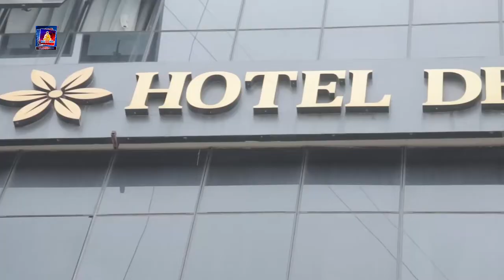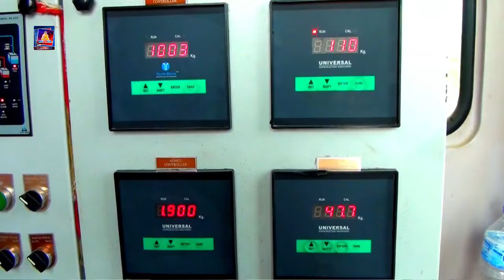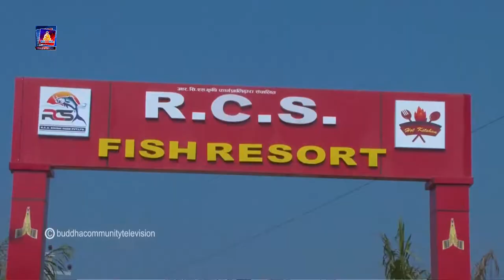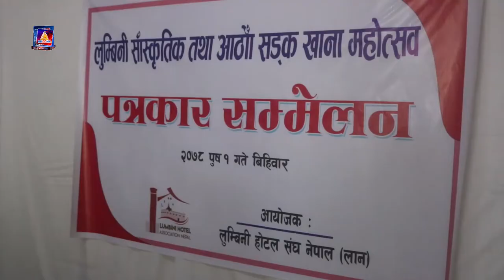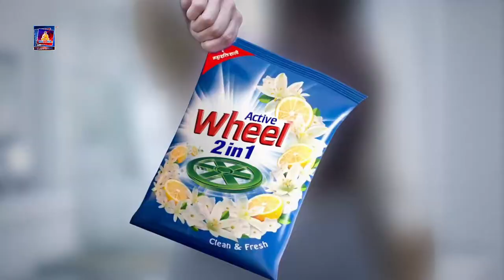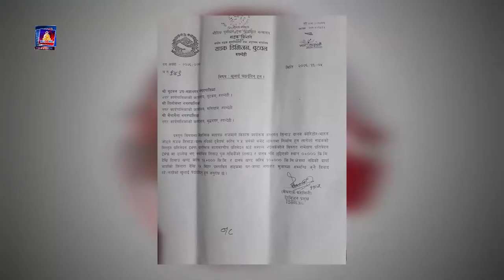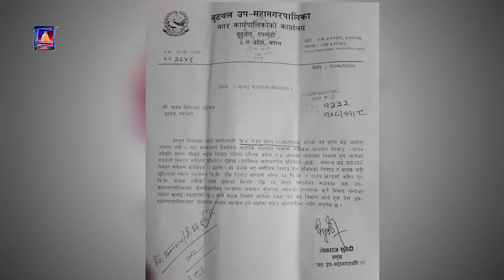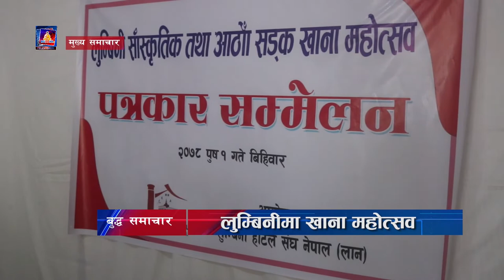बुद्ध समाचार फुलु सुनारको साथमा buddha new buddha tv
is non profitable organization firm of nepal . It is located in Butwal   .  We conduct various program related community  and other public issue .
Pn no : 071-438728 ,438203